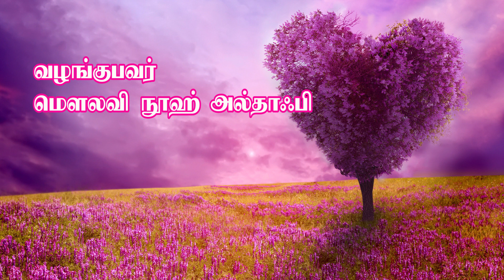உண்மையான காதல் உன் மனைவியை நேசிப்பதே! - Part 1[The true love is to love your wife!]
ரியாத் ஓல்டு ஸினாயா இஸ்லாமிய அழைப்பு மற்றும் வழிகாட்டல் நிலையம் வழங்கும் மார்க்க விளக்க நிகழ்ச்சி,
வழங்குபவர் : மௌலவி நூஹ் அல்தாஃபி அழைப்பாளர், ரியாத் ஓல்டு ஸினாயா இஸ்லாமிய நிலையம், சவுதி அரேபியா.
இடம் : மஸ்ஜித் இமாம் ஷாஃபி ரஹ்மத்துல்லாஹ்